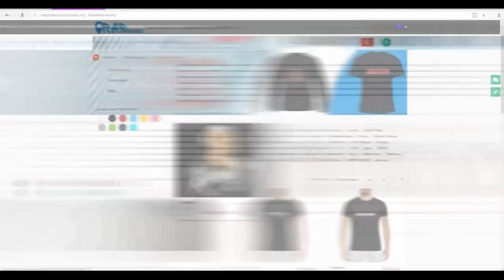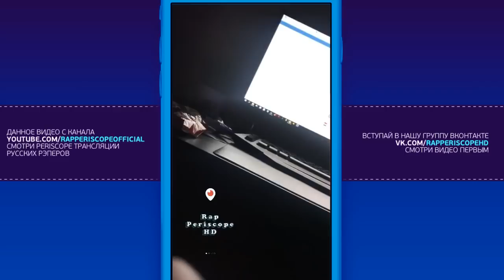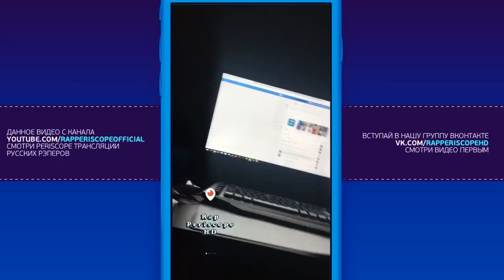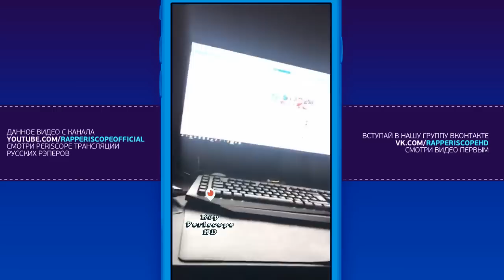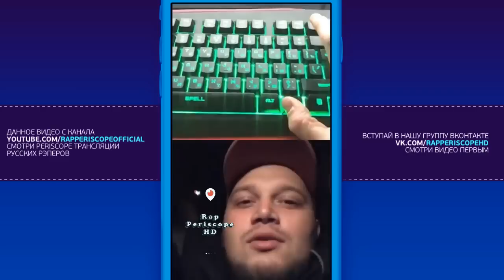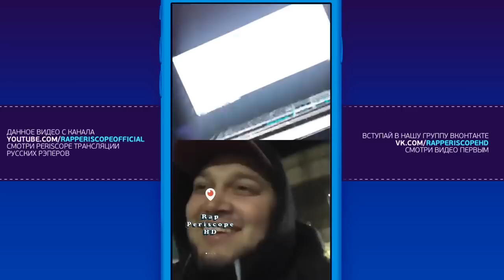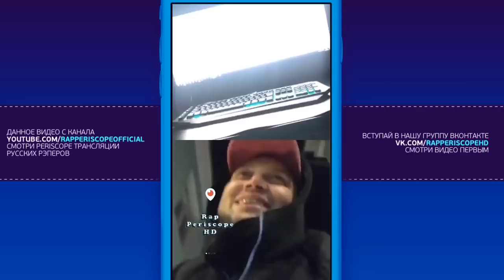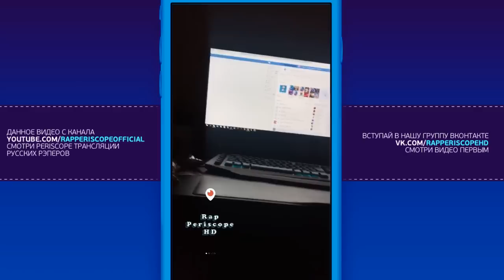Bumble Beezy и Kyivstoner о клипе Дайджест, Рифмы и Панчи, Джарахов, Jubilee, пародия D.K. 31.3.2018